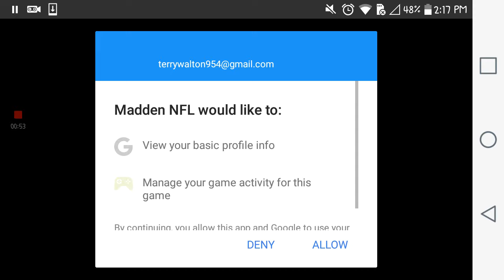Madden Mobile 18 Gameplay